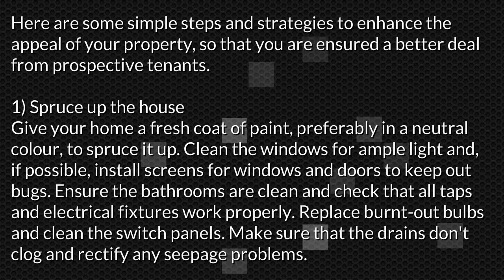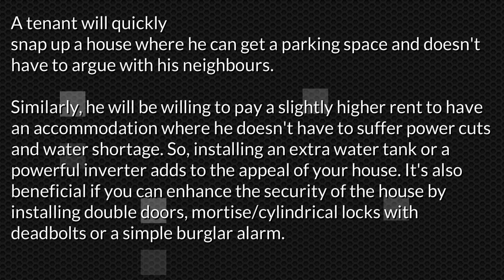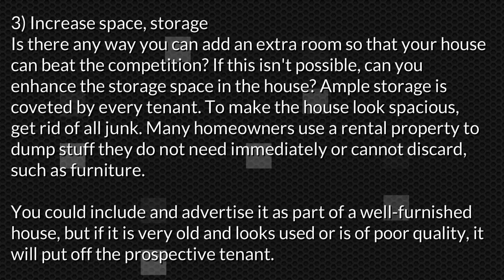How To Find Homes For Rent 3